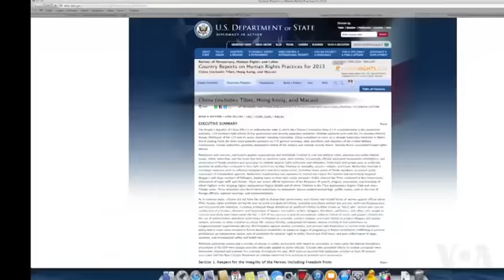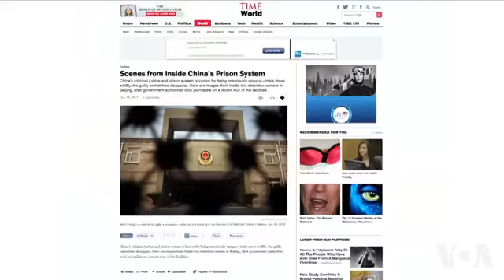人权组织：人权报告全面反映中国人权状况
纽约的人权组织认为，美国国务院2013年的国别人权报告有关中国部分全面反映了中国的人权状况；著名维权人士陈光诚表示，美国政府的人权报告非常必要，从长远来说它完全可以改变中国的人权状况。脸书: